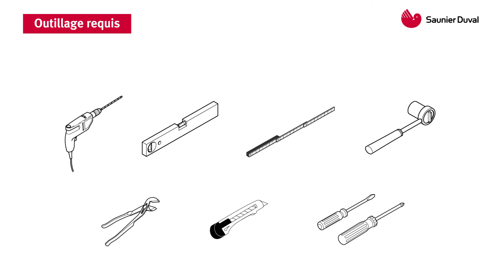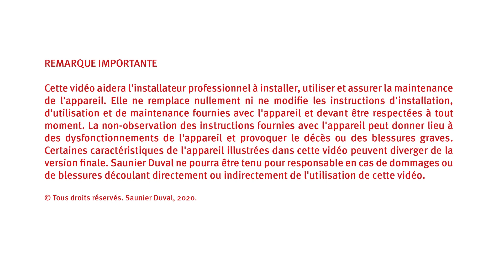Installation de la pompe à chaleur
Saunier Duval « Toujours à vos côtés » depuis 1907.

Découvrez l'installation et les raccordements électriques et hydrauliques de l'unité extérieure de la pompe à chaleur GeniaAir Max de Saunier Duval.